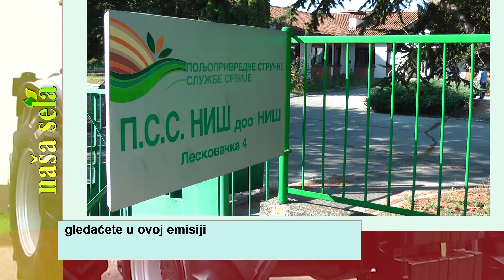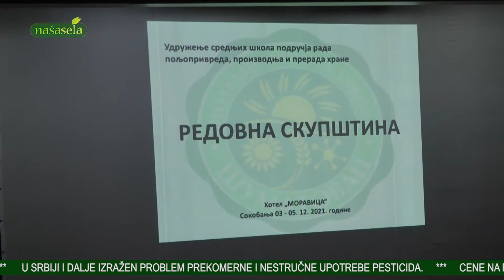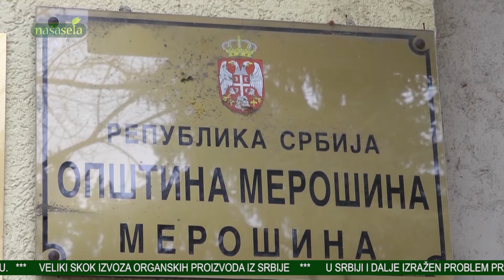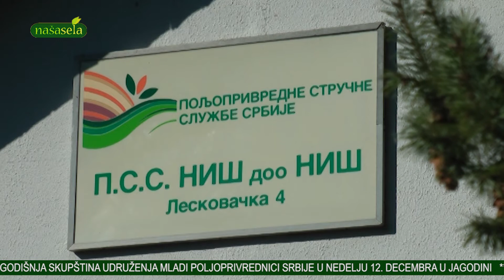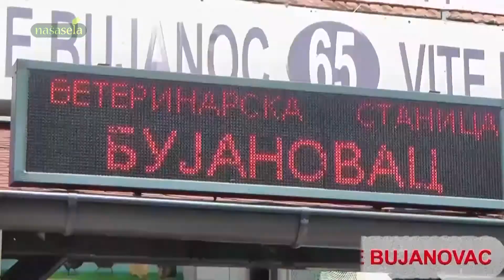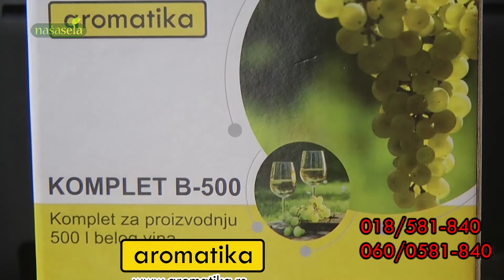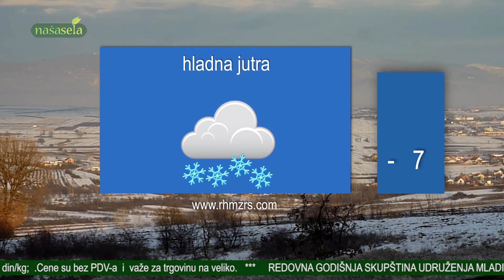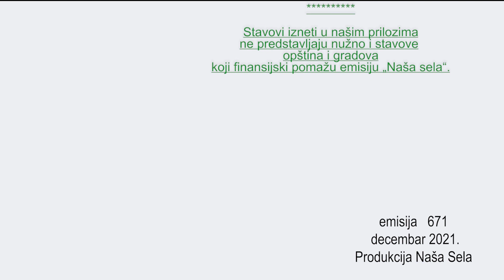NAŠA SELA 671